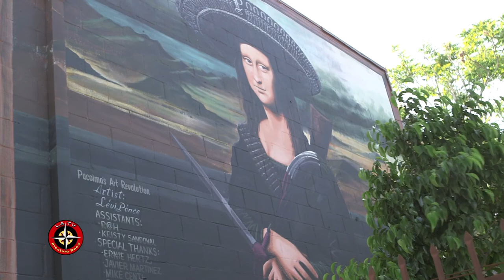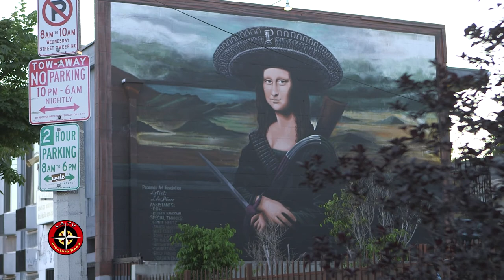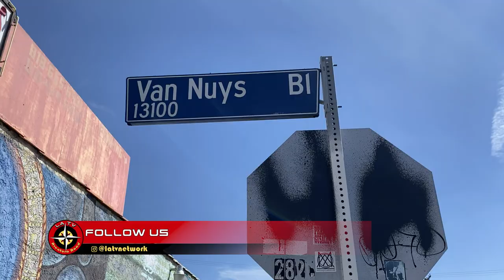Mural Mile in The Heart of Pacoima! | Aventura Road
Take a trip with us down Mural Mile in the city of Pacoima California and get some history on a new mural that is going to be revealed!

ARD S1 E7

About Aventura Road:
Aventura Road Explores uncharted territory and sheds light on various cultures, traditions and values. Each episode is an eye opening experience and guaranteed to help you plan your next adventure!